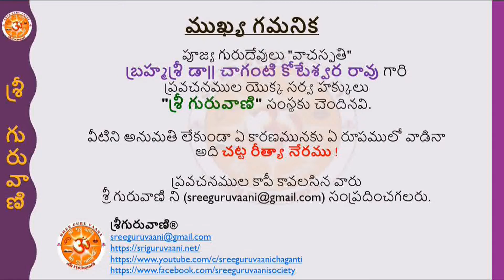శ్రీ విఘ్నేశ్వర షోడశనామ స్తోత్రము-బ్రహ్మశ్రీ డా|| చాగంటి కోటేశ్వర రావు గారు-Episode-3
"శ్రీ విఘ్నేశ్వర షోడశనామ స్తోత్రము" అంశము పై పూజ్య గురుదేవులు, "ప్రవచన చక్రవర్తి“బ్రహ్మశ్రీ డా|| చాగంటి కోటేశ్వర రావు గారి దివ్య  ప్రవచనములు, మార్చి 1వ తారీఖు, ఆదివారము నుండి ప్రతీ రోజు ఉదయము 7:00 నుండి 7:30 వరకు శ్రీ గురువాణి యూట్యూబు ఛానలులో ప్రసారమగును.

మరల మార్చి 7వ తారీఖు, శనివారము నుండి ప్రతీ రోజు సాయంత్రము 8:00 నుండి 8:30 వరకు శ్రీ గురువాణి యూట్యూబు ఛానలులో పునః ప్రసారమగును (మరల మొదటి episode నుండి)